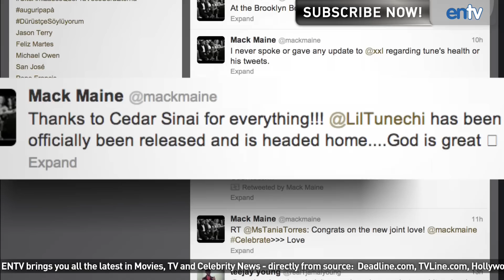Lil Wayne Released From Hospital After Sizzurp Overdose - ENTV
Lil Wayne has just been released from the hospital just days after Overdosing on Sizzurp or Texas Tea. He was put into a medically induced coma after suffering violent seizures. Sizzurp is a combination of prescription cough medicine and codeine with other drugs. Currently Lil Wayne has been working on his recent album I Am Not A Human Being II.